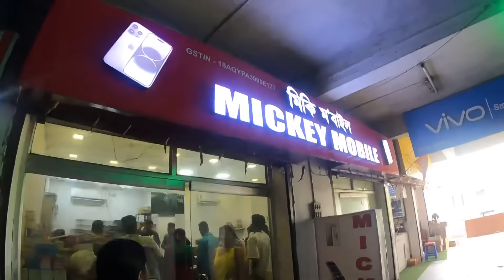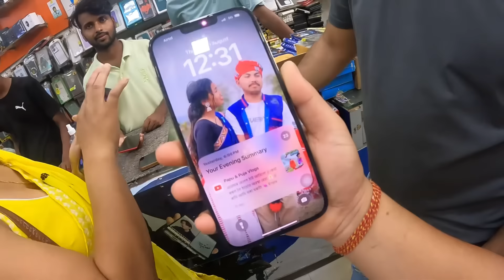ফুটা হৈ গল মোৰ Car খন 😌 এক্সিডেন্ট হৈ || দিনেই বেয়া অ'